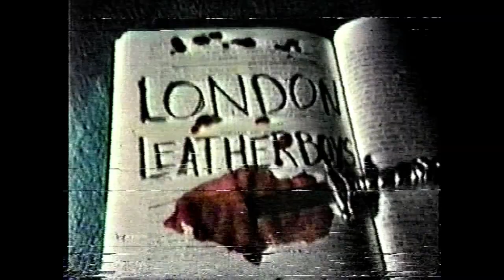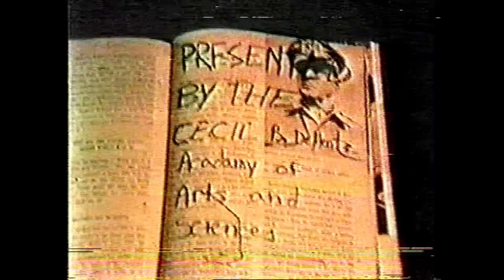1985 Clarkstown North student film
Super 8 transferred to Betamax transferred to VHS transferred to DVD transferred to MP4/YouTube.

Quality is terrible.

Clarkstown North Film Class, Mr. Mentz 1985